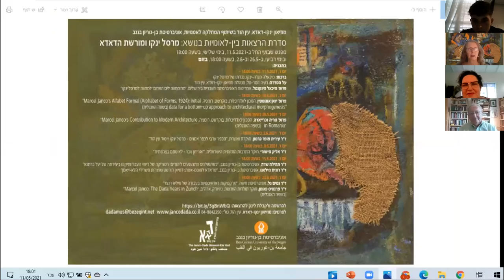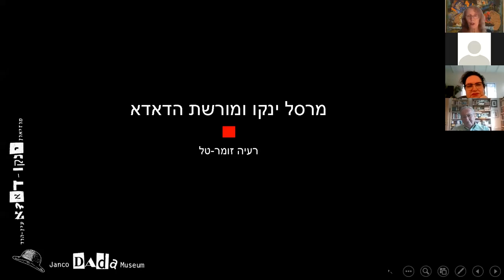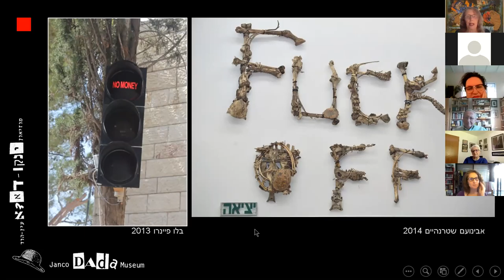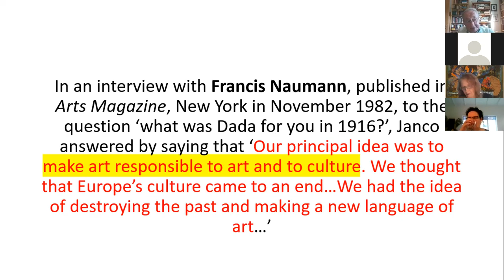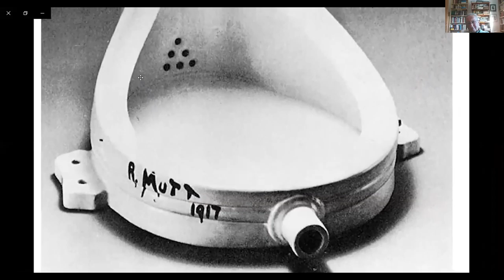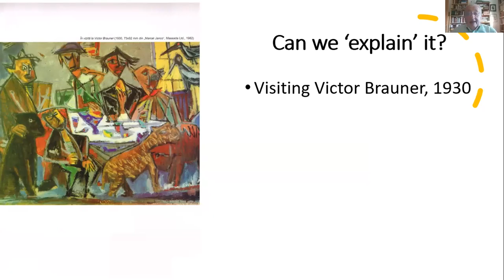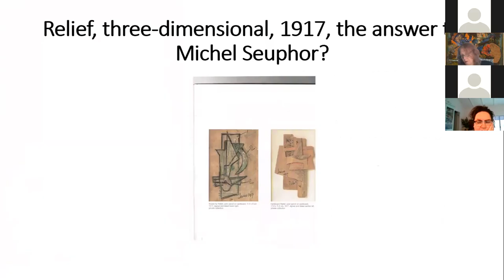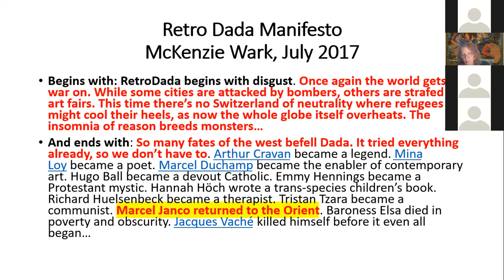מרסל ינקו ומורשת הדאדא - סדרת הרצאות A series of international lectures about Marcel Janco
סדרת הרצאות שבועית על מרסל ינקו ומורשת הדאדא בהפקת מוזיאון ינקו דאדא והחוג לאמנויות באוניברסיטת בן-גוריון בנגב.